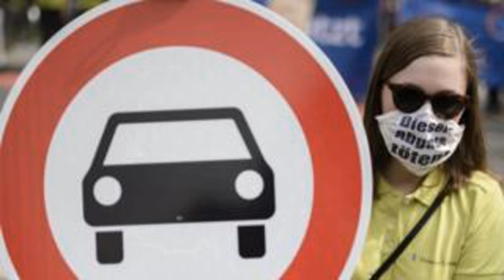Montadoras Alemãs Sob Suspeita De Financiar Testes ?abomináveis? Com Macacos E Humanos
O governo da Alemanha condenou a realização de testes financiados por fabricantes de automóveis do país em que humanos e macacos tiveram de inalar fumaça de escapamento.